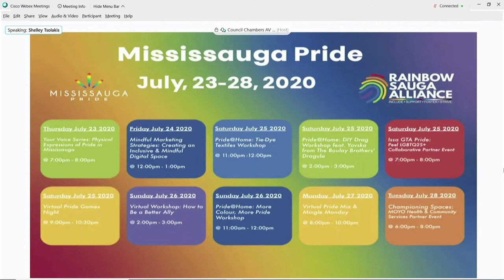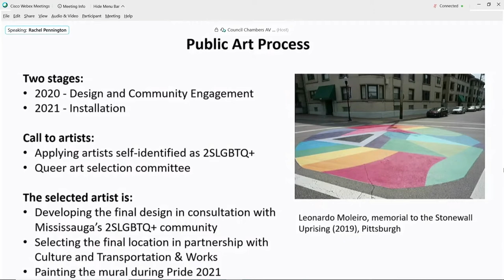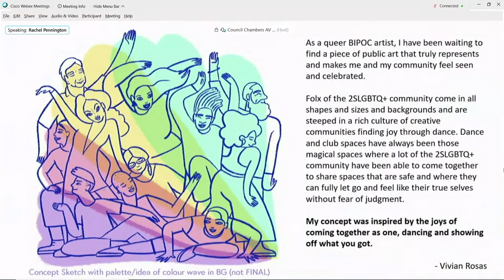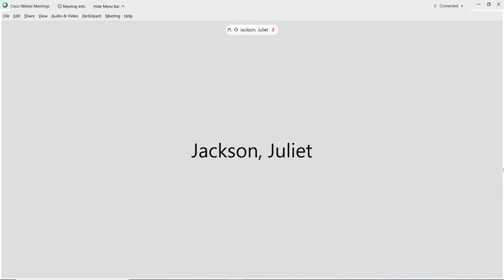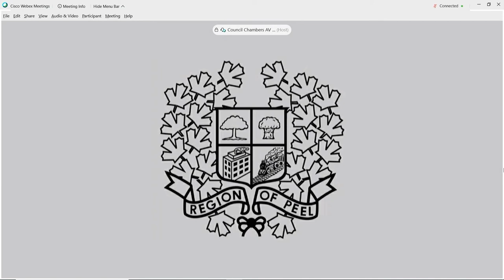Region of Peel Diversity, Equity and Anti-Racism Committee on January 21, 2021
Region of Peel Diversity, Equity and Anti=Racism Committee Meeting on January 21, 2021.For more details